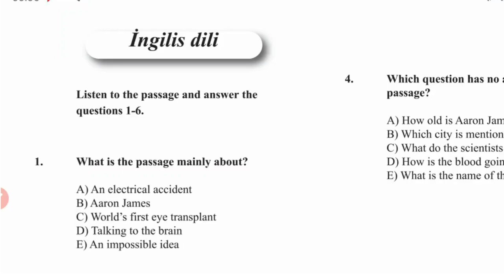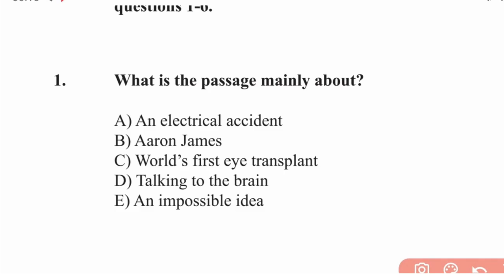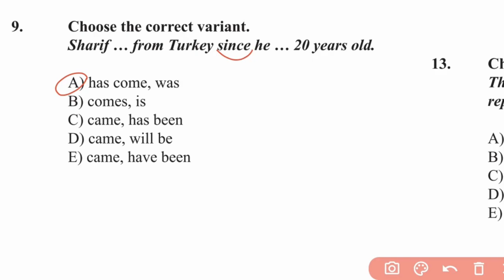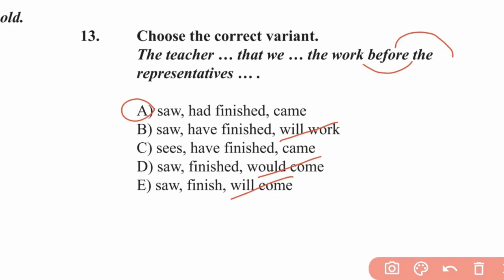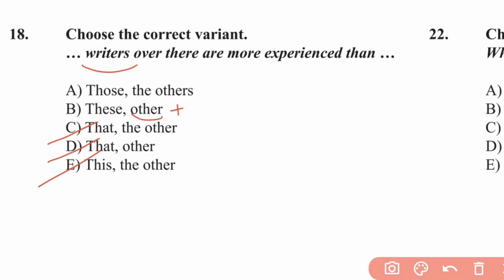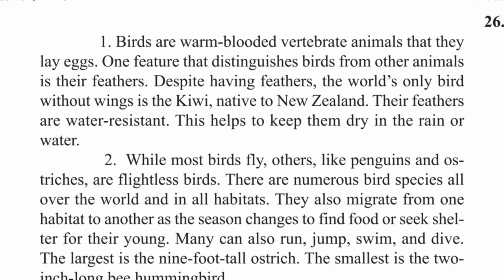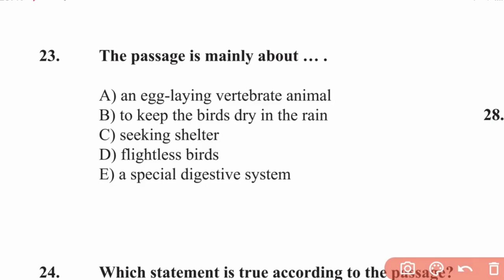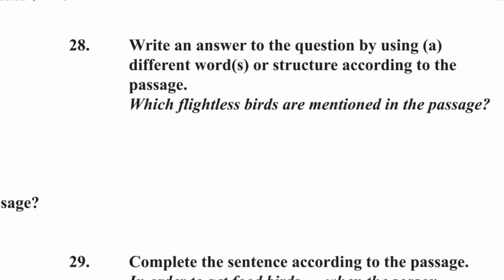26.11.2023 Ingilis dili 11ci sinif